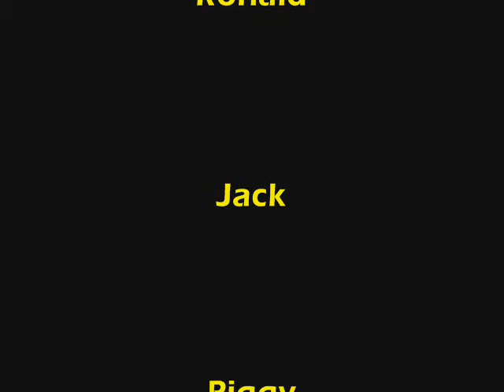Kung Fu Ronald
Ronald tries his hand at fighting Jack. Will he prevail?